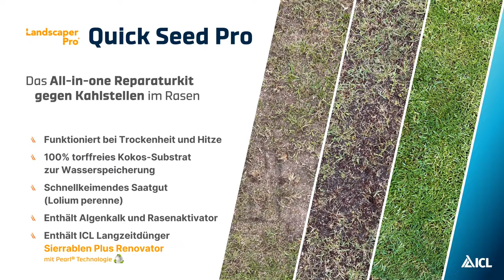ICL Landscaper Pro Quick Seed Pro - Das All-in-one Reparaturkit gegen Kahlstellen im Rasen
Das All-in-one Reparaturkit gegen Kahlstellen im Rasen bietet schnelles und sicheres Keimen der Gräsersamen, auch bei Trockenheit und Hitze. Neben Algenkalk und Rasenaktivator enthält dieses einzigartige torffreie Kultursubstrat hochwertiges Saatgut (Lolium perenne) und Langzeitdünger (11-11-5+8MgO) als Grundlage für ein optimales Nachsaat- oder Reparaturergebnis.

Es wurde von ICL zur Anwendung auf Kahlstellen entwickelt, die durch z. B. Trockenheit, Überbelastung, Maulwurfshaufen, Rasenkrankheiten, Hunde-Urin, Druckstellen von z.B. Blumen-töpfen, usw. im Rasen entstanden sein können.

Funktioniert auch bei Trockenheit und Hitze
100% torffreies Kokos-Substrat zur Wasserspeicherung
Schnellkeimendes Saatgut (Lolium perenne)
Enthält Algenkalk und Rasenaktivator
Enthält ICL Langzeitdünger mit recycelten Nährstoffen:
Sierrablen Plus Renovator mit Pearl® Technologie